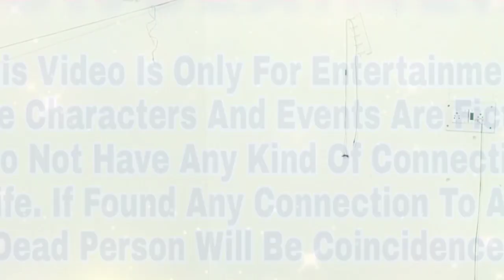New Shoot Famous Model Karina Roy KR Music & Entertainment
Latest New Shoot Famous Model Karina Roy  KR Music & Entertainment

Haryanvi Comedy
Punjabi Comedy

Important: Stay Home ... Safe Life...

कोरोना को हराना है,
INDIA को जिताना है ...|

Lockdown का पालन करे Plzzzz

Artist : Karina Roy
Director : Karina Roy
Writer & Editor : Karina Roy

Thanks & Regards
Karina Roy